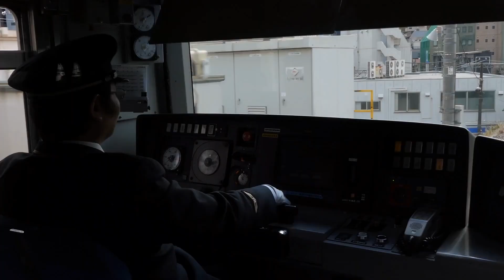20 Most Unbelievable Moments Ever Caught On Camera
Unveiling the extraordinary in the ordinary, '20 Most Unbelievable Moments Ever Caught on Camera' presents an astonishing compilation of the improbable captured on film. Witness nature's awe-inspiring spectacles—a tornado dancing with a rainbow, a meteor shower igniting the night sky. Marvel at human feats—a base jumper's near-miss with a cliff, a dancer defying gravity's grasp. Stunned reactions emerge as animals and people confound expectations—an elephant painting its dreams, a toddler conversing fluently in multiple languages. From the serendipitous to the supernatural, this collection encapsulates the surreal, proving reality often outstrips imagination, and the lens is our window to the wondrous.